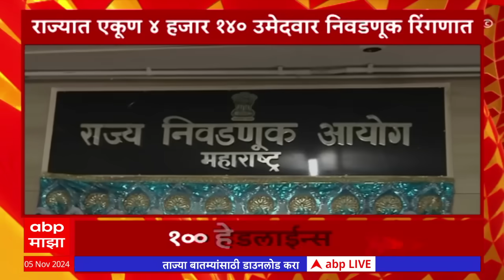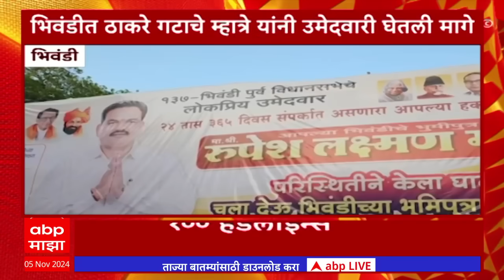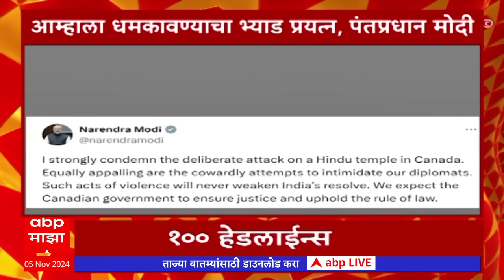सकाळी 6 वाजताच्या 100 headlines at 6AM 05 November 2024 एबीपी माझा लाईव्ह ABP LIVE Top 100 at 6AM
ABP Majha LIVE TV | MVA vs Mahayuti |Maharashtra Vidhan Sabha Election |Bhaubeej 2024 | Marathi News